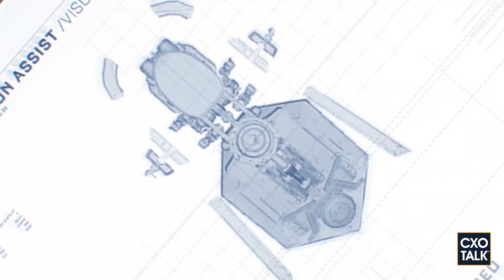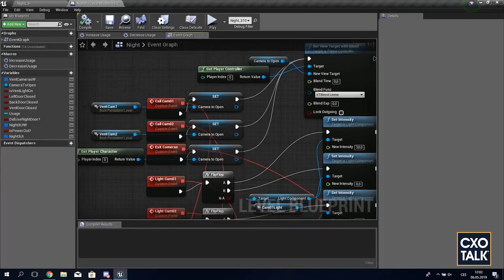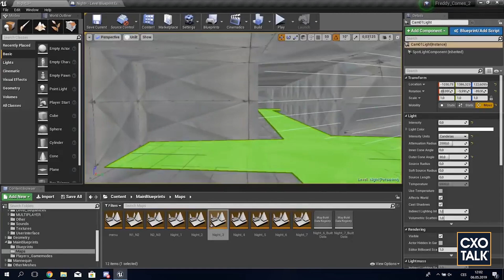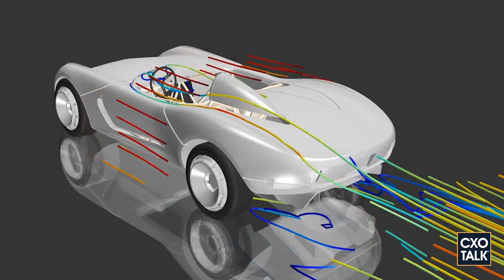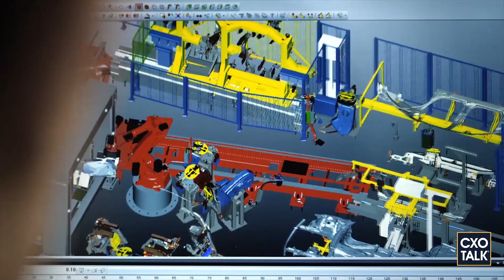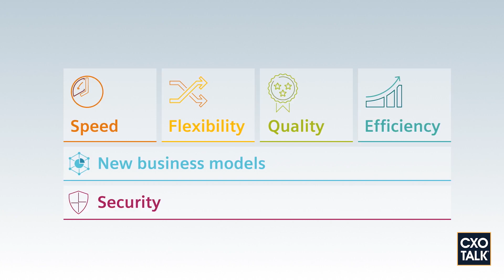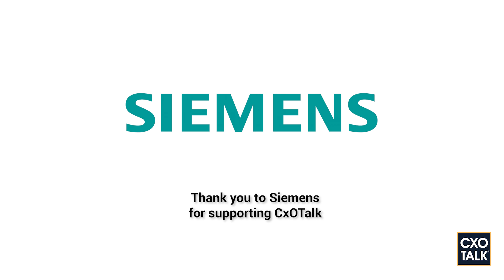Siemens PLM and Hackrod with Mouse McCoy - CxOTalk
Hackrod and Mouse McCoy have partnered with Siemens PLM to develop Autonomo, a platform that eases the barriers from bringing complex manufacturing ideas from concept to market.

Hackrod Autonomo uses gaming engines and virtual reality to create a new kind of collaboration, one that doesn't rely on geographical proximity or require multiple physical prototypes to bring a product to market.

In this video, Mouse McCoy, Hackrod CEO, discusses the rise of Web 3.0 or the spatial web, where people can use the internet in a more three-dimensional way. In the Autonomo app, for instance, individuals or teams scattered in different places can collaborate in real-time on a digital twin of a product, designing and tweaking the model in a photo-realistic 3D environment. (Think Tony Stark and his hologram models in "Iron Man," and you get the idea.)
Artificial intelligence (AI) also plays a role, as it provides support for updating and improving the engineering file for the product as the team makes its tweaks. Then the finished design gets exported directly to an additive, 3D printing service without the need for physical prototypes.

All this collapses the design and manufacturing cycle by a significant magnitude, and all of it can be done at small scale and low cost,  perfect for entrepreneurs, startups, and even students.
Mouse McCoy and his partner, Siemens, hope that Autonomo creates an eruption of possibilities for young entrepreneurs to realize their dreams industrially. He also sees exciting opportunities for reducing the carbon footprint, letting companies can send the digital twin to manufacturing plants in other countries to be produced locally, without having to import or export products across the globe.